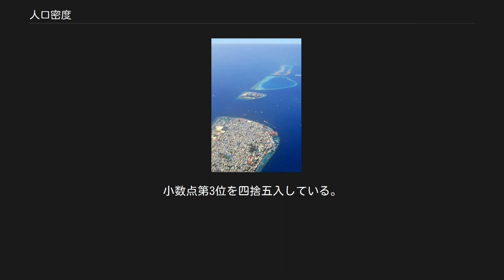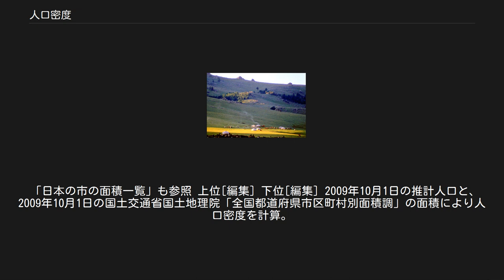人口密度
人口密度（じんこうみつど）は、人口統計において、単位面積1 km2当たりに居住する人の数により定義される数値である。
都市化、土地利用の度合いなどの目安となる。
 1994年の世界の人口密度の分布図。
ピンクの領域が最も高い人口密度の領域を表す。
茶色の領域は、その次に密度が高い。
 灰色： ‹ 2 人/km2 緑色： ‹ 2〜10 人/km2 オレンジ色： ‹ 11〜40 人/km2 赤： 41〜100 人/km2 茶色： 101〜500 人/km2 ピンク： 500〜 人/km2 大抵は1平方キロメートルあたりの人口、すなわち人口を面積（平方キロメートル）で割った値で表される。
 地形については、対象地域内に人の居住できない水域や山岳地を多く含むところでは見かけ上の人口密度は低くなる。
代表的な例としては、日本国外では香港、日本では札幌市・仙台市・静岡市・浜松市・京都市・神戸市・広島市・北九州市などがある。
これらの都市は皆山地を多く含んでいる。
また、この欠点を補うものとして可住地面積や人口集中地区に対する人口密度という考え方がある。
 面積については、小さい方が極端な値になりやすく、広域になるほど平均的になる。
これは、例えば、東京中心部の局地的な狭い範囲の過密地区の人口密度（場所によっては2万人弱/km2）と、ある程度の面積規模をもつ東京23区（約14,389人/km2）（2011年3月1日現在）と、周辺部も含めた広い地域（人口密度はさらに低くなる）とでは、人口密度が異なるのに対応する。
 この他、例えばシンガポールの場合、面積だけで見れば東京23区に近い広さをもつが、独立した都市国家である特性から、国内に軍用・民間用の空港を多く保有していたり、水源のためのダムや森林地帯を確保するなど土地の利用の仕方が大きく異なっており、実際の居住地域の人口密度は非常に高い例もある。
 モルディブの首都であるマレ（左下）は、人口密度が世界一であると言われる。
 モンゴルは、国連に加盟している国の中で最も人口密度が低い。
 詳細は「国の人口密度順リスト」を参照 以下に、主な地域の人口密度を示す。
2017年度データにて作成。
単位は人/km2。
ただし、シンガポールなど、極端に面積の小さいものは除いてある。
 都市国家や、あまりにも狭小な国の人口密度をそうでない国と同列に語ることは学術面からみて適切でない。
そのため、それらは以下の別枠で扱うこととする。
 （以下、何年度のデータか不明） ヨーロッパの都市の人口密度はそれほど高くない。
たとえヨーロッパ各国の首都と比べても、むしろ日本の地方都市のほうが高い人口密度をもつ過密状態であることが多い。
ただしパリやロンドン中心部の限られた範囲において、局所的に東京23区平均を超える高い人口密度が観察される。
 日本の人口密度は2017年（平成29年）で335人/km2で、人口1,000万人以上を有する国の中では10番目（注：台湾の650人/km2を含めると11番目）の人口密度をもつ。
近年の日本の人口は減少傾向にあるが、途上国や新興国では増加傾向にある国が多く、特にイスラエルは2017年時点で人口が約870万人であるが人口密度は395人/km2と日本を上回っており、人口増加率も高い事から数年程度で人口1,000万人以上の国を対象とした人口密度のランキングでも日本を上回る事が予測される。
 平野部への偏在 日本は山地を多く含む国であり、人口は都市部や平野部に集中している。
日本の過疎地域のデータによれば、2006年4月時点で過疎市町村となっている地域の面積は 204,329km2で全国面積に対する割合は54.1%、そこに居住する人口は約1064万人で全人口に対する割合は 8.3%、この地域での人口密度は52人/km2となっている。
逆に、残り45.9%(173,506km2)の地域に、総人口の91.7%（約1億1711万人）の人が住み、この地域での平均密度は675人/km2となる。
 太平洋ベルト地帯への偏在 人口の約60%が集中している。
 関東地方への偏在 関東地方（一都六県）の場合、人口は約4,150万人（2005年10月）と日本の総人口の約1/3(32%)の人が住み、平均人口密度は1,280人/km2となっている。
 都市部・大都市圏への偏在 都市化の目安となる人口集中地区の統計によれば、2000年（平成12年）に、DID地区の面積は12,457km2（新潟県の面積とほぼ同じ）、そ...